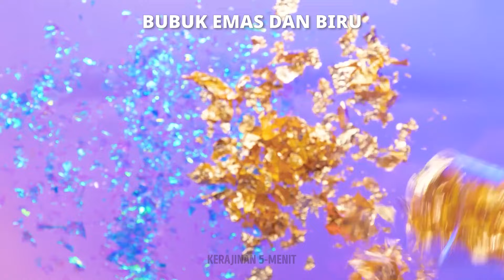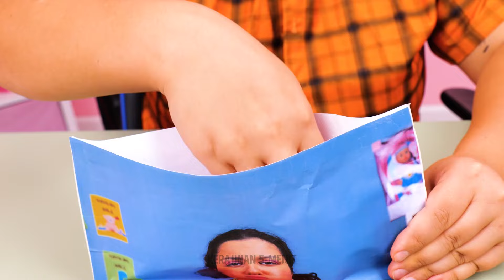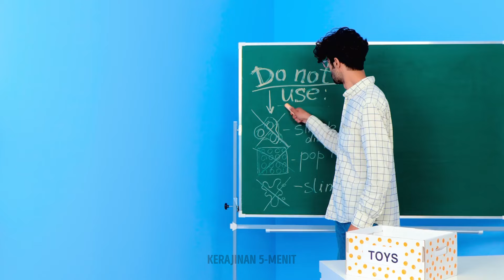Mainan dan Fidget DIY KEREN dan TRENDY yang Bisa Kamu Buat dengan Mudah Di Rumah 🤩 🌀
Dalam kompilasi video menarik di saluran Kerajinan 5 Menit ini, temukan mainan dan fidget DIY paling keren dan trendi yang bisa kamu buat dengan mudah di rumah! Selami dunia kreativitas dan buat mainan Anda sendiri yang tidak hanya akan menghibur Anda tetapi juga membantu Anda melepas lelah setelah hari yang sibuk. Ide unik dan langkah sederhana - semuanya untuk kesenangan dan kenyamanan Anda!